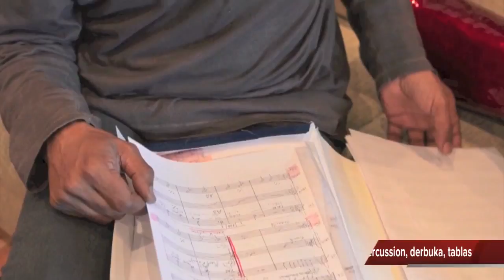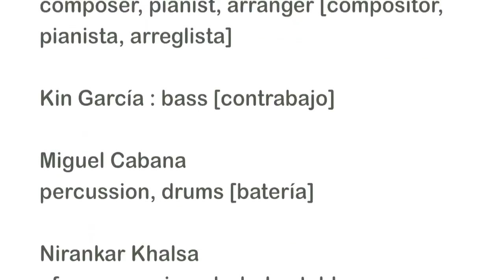“VILLA-LOBOS a new way” by Joseba Plazuelo / Audiovisual CanalArtes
Presenting the musical project “VILLA-LOBOS a new way” by Alberto Conde, featuring Alberto Conde Atlantic Trío, Nirankar Khalsa (percussion) and Carmen Durán (vocals)

Alberto Conde Atlantic Trío: Alberto Conde (piano), Kin García (double bass), Miguel Cabana (drummer)